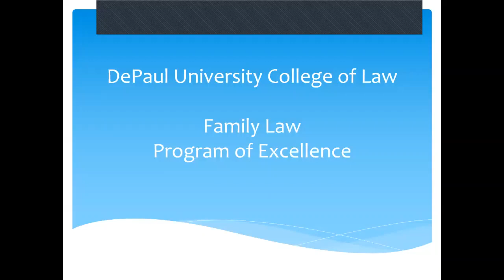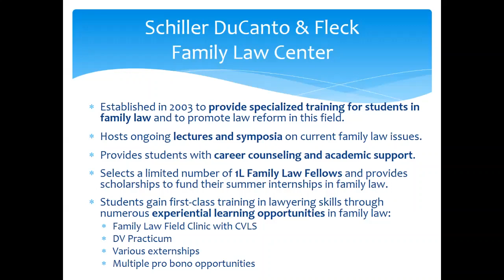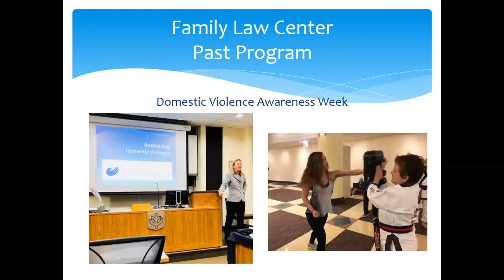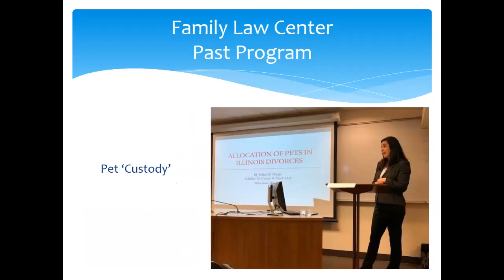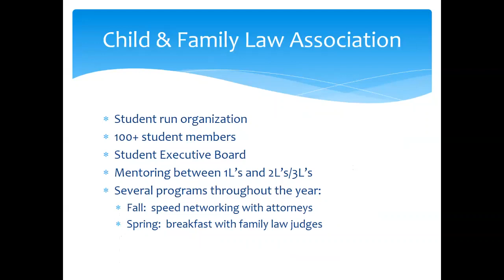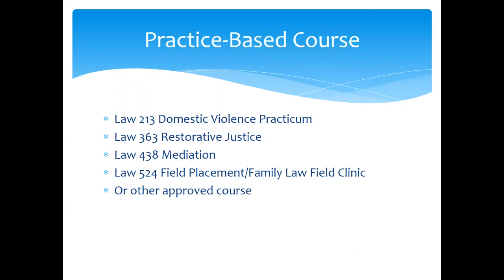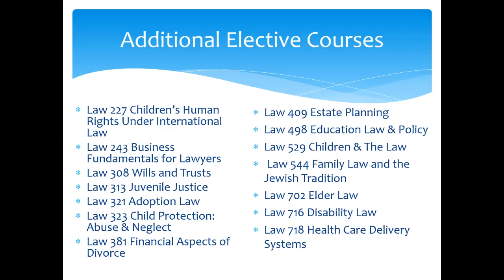SDF Family Law Center Info Video